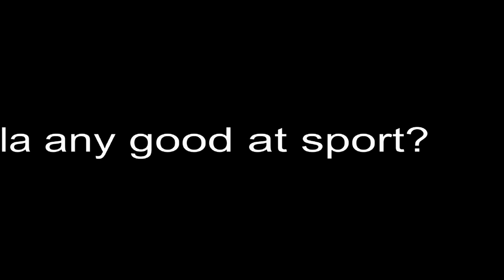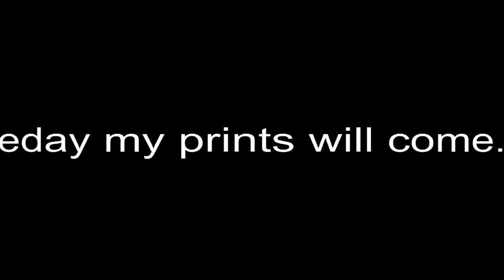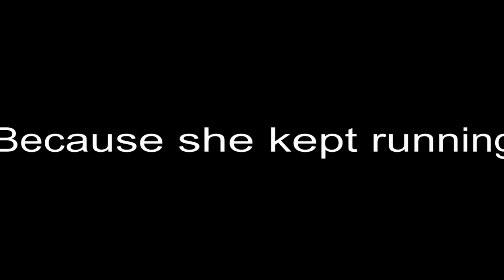Harlow Hospital Radio Pantomime 2023 - Cinderella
The 2023 radio pantomime Cinderella, written and performed by the members of Harlow Hospital Radio.
It's full of Christmas jokes, magic, ugly sisters and even dashing prince.
Will Cinderella manage to get to the royal ball? You'll just have to wait and see.